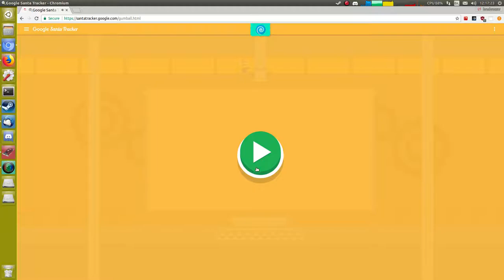Google Santa Tracker 10th December 2017 reverse